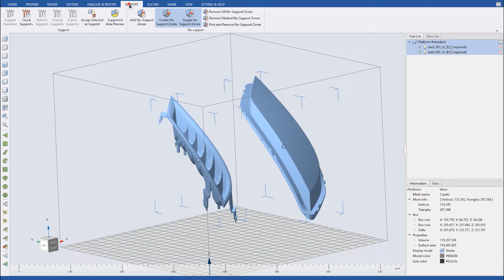Polydevs - Support Generation